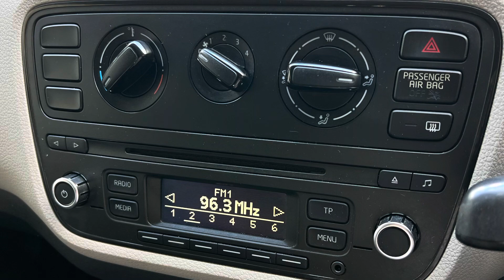Seat Mii 1.0 5dr WX13UVU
New stock just arrived.
Seat Mii 1.0 Petrol 5dr,
With only 47k miles this is an ideal little town or first car. ULEZ free with cheap insurance, over 70mpg and only £20 a year road tax.

View our website for more details and our latest stock.